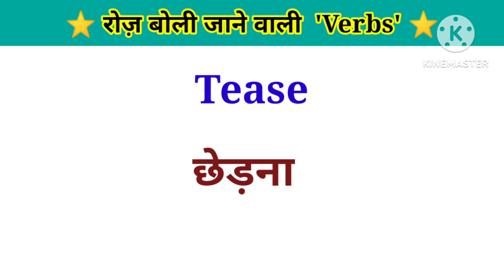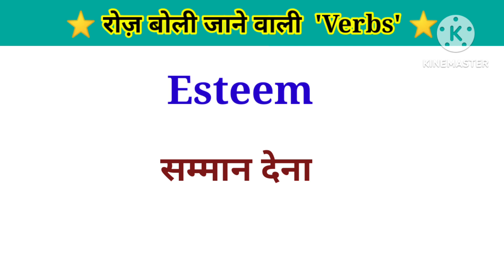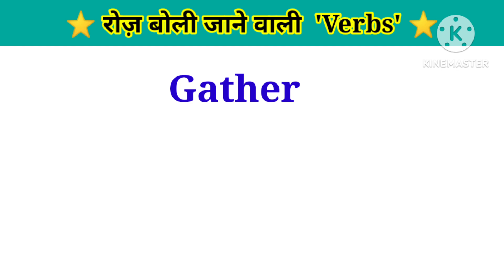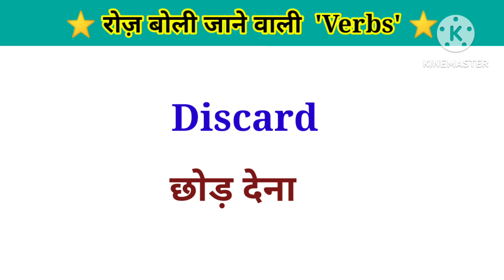Important 'Verbs' in English ✍️😊with Hindi meaning👍mydreameducation